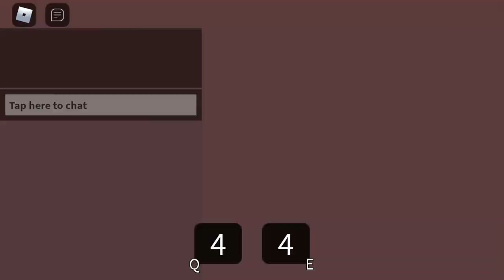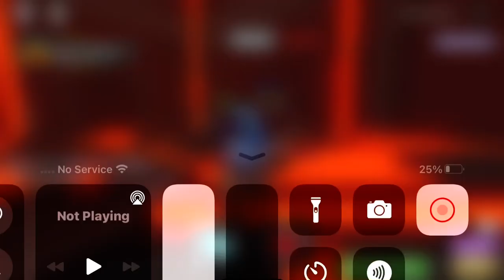A vc run but....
me stupid